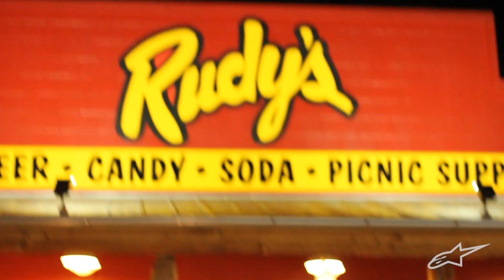Jamie Bestwick & Jorge Lorenzo Ride Around Austin, TX in a Ford Shoebox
To celebrate the inaugural Austin MotoGP event, we put 2012 champ Jorge Lorenzo and 10 time X Games gold medalist Jamie Bestwick, in a 1949 Ford Shoebox and let them loose 'round Austin. Naturally, they hit the rib joint and ended up at the legendary Austin Speed Shop. Conversation varied!

Feel free to post a comment and we encourage you to hit the "Like" button!